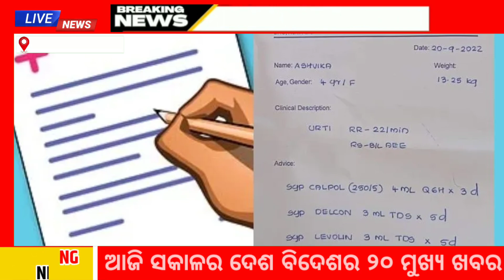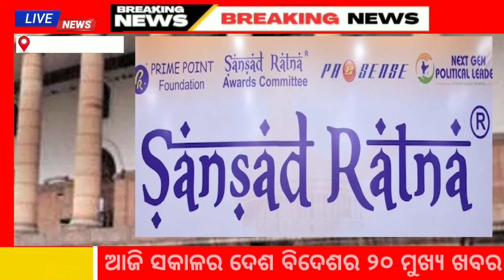India Vs Afganistan T20 Starts | Madhubabu Pension will be increased | NEET & JEE Coaching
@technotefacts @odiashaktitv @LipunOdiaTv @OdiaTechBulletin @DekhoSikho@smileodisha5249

Jay Jagannath 🙏
                      Friends welcome to my official news YouTube channel " NEWSBOY CHANDU " . Where you get two detailed top news videos everyday at 4.30 AM and 4.30 PM  .

🔥 Online ରୁ ଟଙ୍କା ରୋଜଗାର କରିବାକୁ ଚାହୁଁଥିଲେ

1. This video has no negative impact on the original works (It would actually be positive for them)
2. This video is also for teaching purposes
3. It is not transformative in nature
4. I only used bits and pices of videos to get the point across where necessary

Search Related :-

NewsBoY Chandu
Odia News
Dekho sikho
Odia Shakti tv news today
Odisha choice
Prabhakar news
Heavy to heavy  rain in Odisha
e shram Card odisha
Kisan yojana
Kalia Yojana New update
Kisan yojana New update
Naveen Patnaik today news
Today latest morning news odisha
Today breaking news odisha
Odia samachar
Odisha latest news
Kalia Yojana update 2024
Odisha tv
Otv
Odisha samachar
Odisha news today
Ration card new update Odisha
Madhubabu pension update
PM aawas yojana
Bijju pakka Ghar yojana
Play game and Earn Money
Earn daily ₹100 to ₹500 online
Best earning app 2024
Earning application
Make money online
Adhaar card new update Odisha
Upstox earring app
Groww stock market app
Stock market app
Sip app
Share market
Trading and crypto
Today Odisha Current affairs
Current affairs today in odia
Odisha police upcoming vacancy
Odisha govt job notification